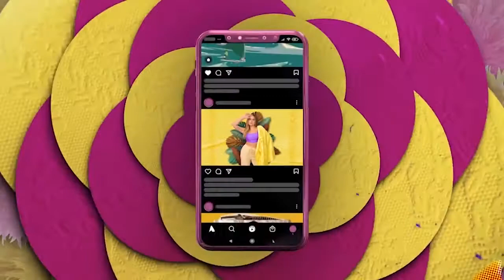Confira trecho do Tudo com Moda na Área Q, o Polo de Confecções de Quixeramobim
No Tudo com Moda do último sábado, 30, Rayanne Fernandes conheceu a Área Q, o Polo de Confecções de Quixeramobim. Confira um trechinho da entrevista com Coordenadora Daniele Almeida e também com a Costureira Cleomilsa Nenus. Além de um passeio super bacana onde funciona todo o processo de produção.